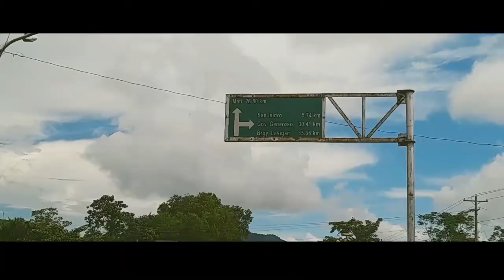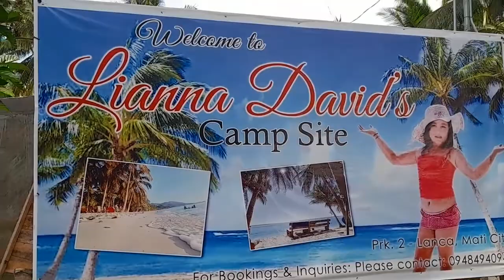Christmas Trip with Fam | Liana David's Campsite, Mati City | Joel Morales